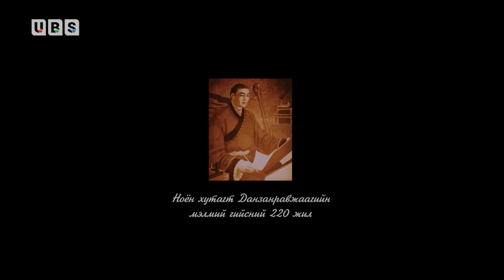Кофе юу ? Цай юу ?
ҮУИТ-ын бүтээл "Үлэмжийн чанар" цадиг түүхийн дуулалт жүжиг Үндэсний Урлагийн Их Театрын тайзнаа 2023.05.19-нд 19:00, 20-нд 17:00 цагаас тус тус тоглогдоно. Утас: 91911591, 89066064